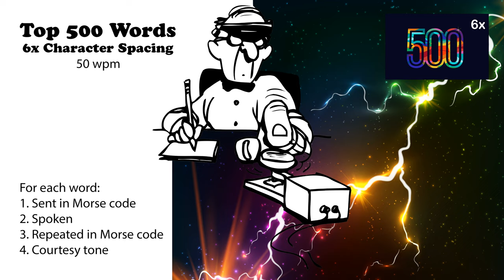6x Character Spacing - Top 500 Words - 50wpm